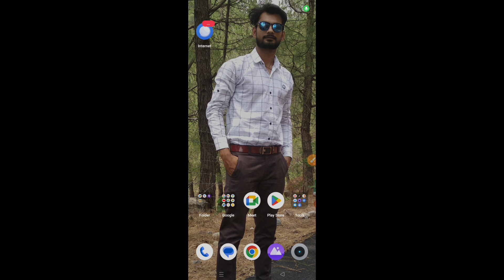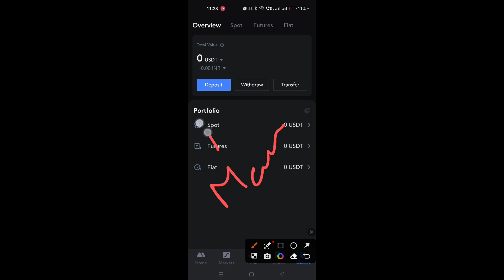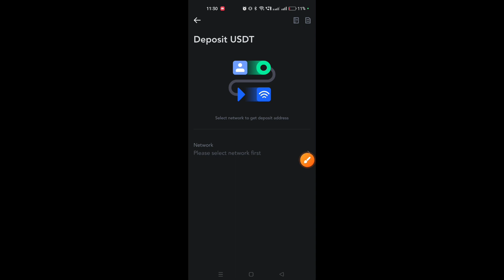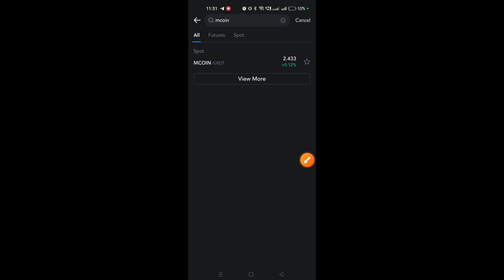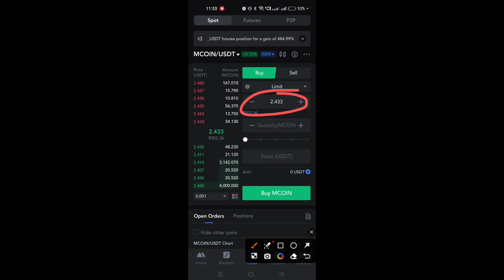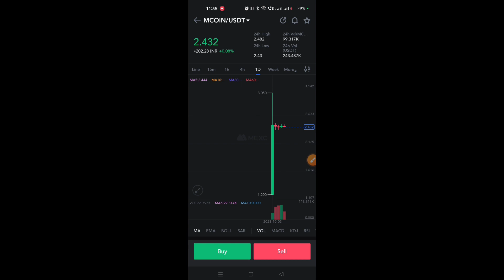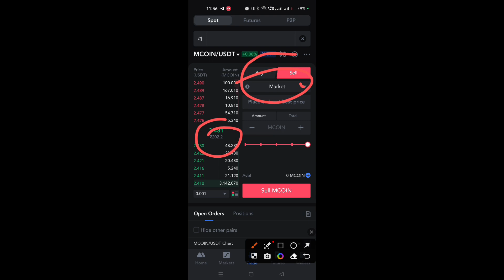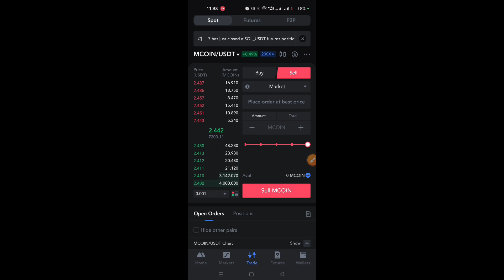Mcoin Buy or Sell kaise Kare Mexc Exchange Me l Mcoin Buy or sell kaise karte hai lmcoin buy or sell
Mcoin buy or sell kaise kare
Mcoin buy or sell kaise kare mexc me
Mcoin withdrawal
Mcoin kaise kharide
M coin kaise purchase karen
M coin kaise buy kare
m coin kya hai
mcoin kya hai
mcoin plan
mcoin latest update
mcoin full plan
mcoin price today
mcoin withdraw
join mcoin
Mcoin deposit
M coin buy
mcoin network
Digitalrajiv
Metherworld plan
Metherworld full plan
Mcoin future
Mcoin information
how to join mcoin

your quaries:-
Metherworld mexc exchange register kaise kare
Mexc exchange kyc kaise kare
Mexc global exchange review
mexc global
metherworld plan
metherworld coin
mexc global tutorial
metherworld plan hindi
mexc global exchange
mexc global review
mexc global exchange bonus
mexc global bonus
mexc global registration
mexc global sign up bonus
mexc global rewards
Mcoin
Mcoin buy or sell
New back office me registration kaise kare
How To join metherworld
How To Create Account mcoin
Metherworld me register kaise kare
Merher me register kaise kare
Metherworld ke new website me login kaise kare
Metherworld me registration kaise karen
How To create Account on Mether
How To login Mether
Metherworld registration
Mcoin daily update
Mcoin package return
Mcoin latest update
Mcoin update
Mcoin big update
Mcoin latest offer
mcoin kya hai
m coin plan
Mcoin network
mcoin network
Metherworld
Digitalrajiv
mcoin price today
mcoin full plan
mcoin plan
metherworld plan
mcoin withdraw
join mcoin
Metherworld kya hai
metherworld coin price today
metherworld plan hindi
Mcoin review
Mether m coin
Mcoin Big Update
Mcoin latest Update
Mcoin listed New Exchange
mcoin today price
mcoin latest price
mcoin listed mexc exchange
Mcoin big update
Mcoin latest update
Mcoin price today
Mcoi latest offer
Mcoin Plan Business
Metherworld business plan
Metherworld full plan
Join mcoin
Metherworld kyc kaise kare
Mether world
Mcoin nft buy or sell kaise kare
How to buy nft
Metherworld nft
Metherworld nft plan
Metherworld nft opensea
Mcoin ka price
Mcoin latest price today
Metherworld m coin price today
Mcoin price inr
M coin price in india
M coin price 2025
Metherworld token price
Metherworld coin price
metherworld me withdrawal kaise kare
m coin me invest kaise kare
metherworld me i'd kaise activate kase
metherworld se withdrawal kaise kare
metherworld new update
m coin me registration kaise kare
How To Withdrawal Mcoin in Arthbit app
Mcoin kaise Withdrawal kare Arthbit pr
How to sell mcoin on Arthbit
Mcoin Arthbit
Mcoin sell kaise Kare Arthbit
Mcoin withdrawal Arthbit
Mcoin network
Mcoin review
Metherworld me usd kaise banaye
Metherworld me usd kaise kare
Metherworld Usdt kya hai
Metherworld Usdt withdrawal
Metherworld me usdt kaise add kare
Metherworld Ka New Website pr kyc kaise kare
Metherworld me kyc kaise kare
Metherworld latest
Metherworld withdrawal kaise kare
LBank withdrawal process
Metherworld withdrawal
Metherworld Google authenticator
Metherworld Google authenticator recovery
digitalrajiv